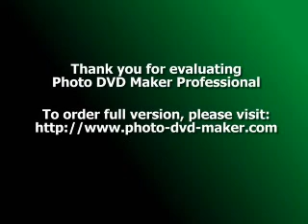vivian slide show